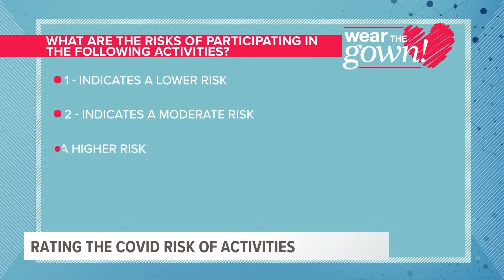Wear the Gown: Activities Missed and Rating Their Risks During the COVID-19 Pandemic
► Dr. Barbara Taylor, Infectious Diseases Physician at University Health talks about the scale of risks for certain activities like shopping at a mall, eating in a restaurant, hugging a friend, and going to an indoor gym during the novel coronavirus pandemic.